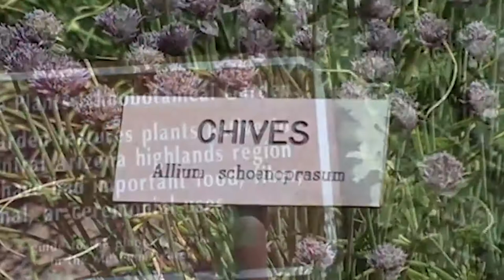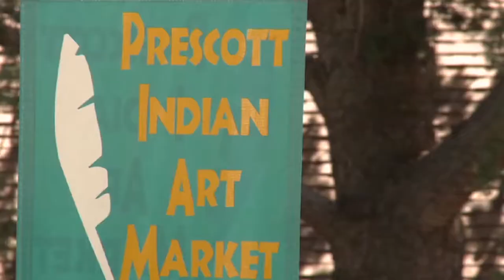Observe Arizona's History Here at the Sharlot Hall Museum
Experience what life in Arizona was like during our territorial days with a visit to the Sharlot Hall Museum.